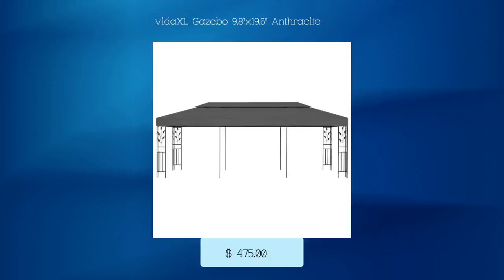vidaXL Gazebo 9.8'x19.6' Anthracite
Classic and beautiful furniture for your discriminating tastes. Create a luscious atmosphere in your home. vidaXL Gazebo 9.8'x19.6' Anthracite at $475.00.
SPECIFICATION

Brand: vidaXL

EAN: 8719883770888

Number of Packages: 2 parcel

DETAILS

This spacious gazebo with ornate floral details will truly make an elegant addition to your outdoor living space.

The vented garden marquee will ideally prevent the sun and rain from spoiling the fun at family gatherings; barbecues; afternoon picnics; and birthday parties. The party tent has a powder-coated steel construction with ornate floral details, as well as a polyester roof with PA coating, enabling it to be UV- and water-resistant. Thanks to the canopy's reinforced corners as well as hook and loop fasteners, they empower it to be easily attached to the gazebo's frame.

NOTE: This product should NEVER be used under bad weather; such as strong wind; heavy rain; snow; storm; etc.

 * Color: Anthracite and black
 * Frame material: Powder-coated steel
 * Roof material: 100% polyester with PA coating
 * Dimensions: 236.2" x 118.1" x 106.2" (L x W x H)
 * Eave height: 76.7"
 * UV and water resistant
 * Frame with ornate floral details
 * Canopy with hook and loop fasteners